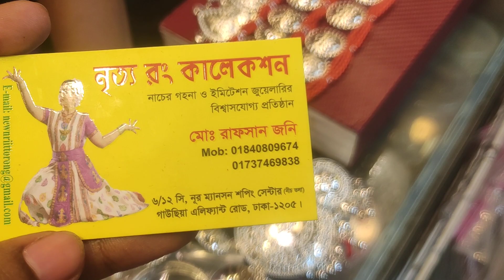নাচ💃🏾করতে লাগে এমন কিছু জুয়েলারি | সব ধরনের নাচের সামগ্রী পাবেন এখানে | HELP TALK